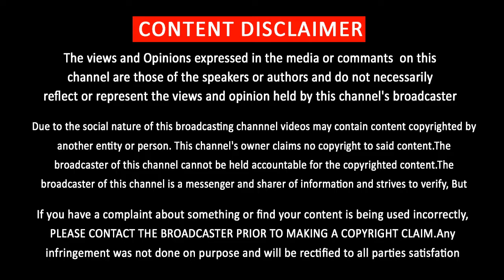Breaking : Surya36 சூர்யாவிற்கு ஜோடியாகும் சாய் பல்லவி | Suriya | Sai Pallavi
Breaking : Surya36 சூர்யாவிற்கு ஜோடியாகும் சாய் பல்லவி